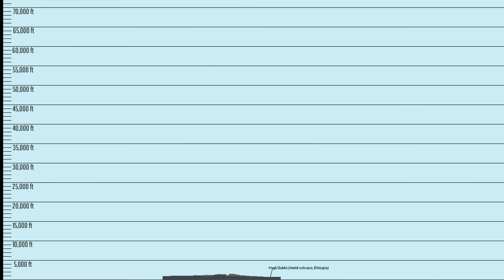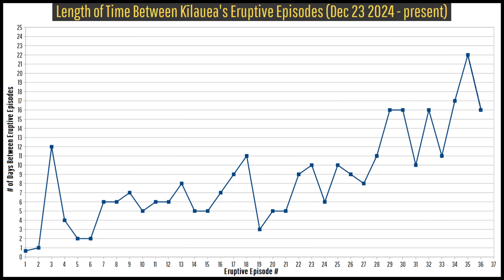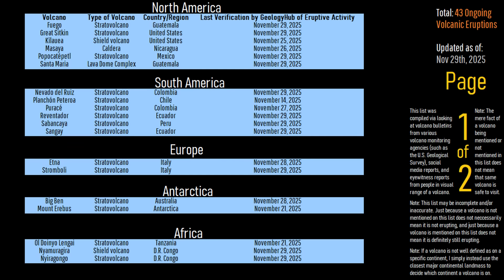This Week in Volcano News; Major African Eruption, Kilauea Erupts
This week, the largest volcanic eruption of 2025 occurred in Ethiopia, generating a plume of ash that even ended up drifting over Mount Everest. Meanwhile, Hawaii's Kilauea volcano produced another series of 500+ foot high lava fountains. And, in Indonesia, a cyclone has disrupted monitoring of a volcano with a likely ongoing magmatic intrusion; Bur ni Telong. Today's video will discuss these stories through the opinion and analysis of a geologist and list the 43 world volcanoes that are actively erupting.

Thumbnail Photo Credit: Seifegebreil Shifferaw, Used with Permission. This image shows the newly formed 1,300+ foot wide explosion crater which formed during Hayli Gubbi's November 23rd 2025 eruption.

A special thanks to both Seifegebreil Shifferaw and the ExtremePursuit YouTube channel!

A special thanks to the Extreme Pursuit YouTube channel for granting me permission to use clips uploaded to his channel!

Sources/Citations:
[1] La Rosa A, Pagli C, Keir D, Ayele A, Wang H, Rivalta E and Lewi E (2025) Segmented dike intrusion linked to multi-level magma storage during and before the 2025 eruption at Erta Ale (East Africa). Front. Earth Sci.
[2] NASA Worldview, EOSDIS Worldview, (Satellite imagery: Terra / MODIS, Aqua / MODIS, NOAA-20 / VIIRS, NOAA-21 / VIIRS), (Thermal signatures: Terra / MODIS, NOAA-20 / VIIRS, Aqua / MODIS),
[3] Sernageomin

0:00 Yasur Erupts
1:05 Ethiopia Eruption
3:00 Kilauea Eruption
4:18 Bur ni Telong
5:36 List of Erupting Volcanoes